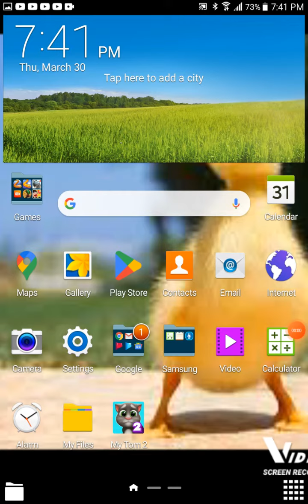a bus taking tom